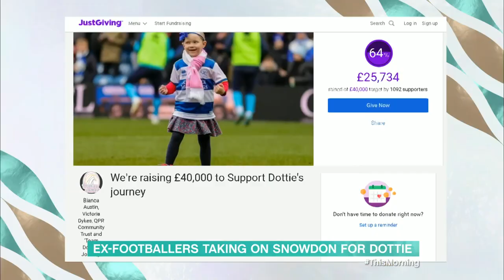The Footballers Taking On Snowdon To Support Little Dottie | This Morning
Brave Dottie has been battling an inoperable brain tumour since the age of four and is in the middle of an 18-month period of intensive chemotherapy. Dottie has a long road ahead of her and will require care for a number of years. To support Dottie’s journey, her parents Lou and John teamed up with QPR footballers Marc Bircham and Jamie Mackie to raise money by climbing Mount Snowdon. Dottie joins us in the studio alongside dad John before going live to mum Lou and the players on their trek to the summit.